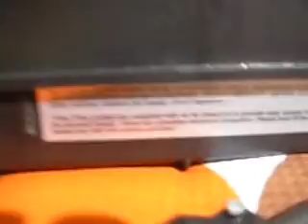35 w xenon 12 v vs 35 w metal halide 230 v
Here is the video for 35 w 12 v xenon bulb vs 35 w 230 w conventional ballasted metal halide lamp. Guess who will win.